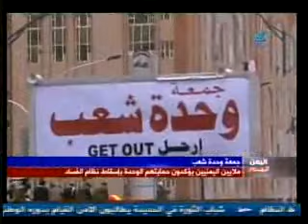‫اليمن اليوم - 20 مايو - مقطع 1‬‎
The Yemen Youth Declaration
On behalf of the youths of the Yemeni revolution
We are, the Yemeni youths, writing this declaration to explain the situation in Yemen from the sight of the Yemeni youths and clarify our aims and requests. Millions of people are protesting in a civilized peaceful manner to request the change of the Yemeni President (Ali Abdullah Saleh) and ruling party
This Channel was created in order to be a witness of the peaceful revolution In Yemen and how the government is killing its people with cold blood.
This is an archive for all the events happened in our Revolution, so that everyone in the world can reach the hidden truth.
Innocent people are dying every day. They have even used snipers to shoot people deliberately on head. In Sana'a more than 56 people killed in one night on 15th March and more than 1000 injured, similar case happened in Taiz 17 people killed on 8th of April by the security force, which is ruled by the son Of Ali Abdullah Saleh. In Aden only, more than 14 people have been killed and tens are injured on 25th of February only and the number is exceeding 42 martyrs in Aden since the beginning of the revolution. Some statistics from human rights organizations till 28 of April, shows the number of martyrs in the whole country has exceeded 419 since the beginning of the revolution, while more than 12,000 people were injured.. Killing and injuring the peaceful nations is not the only way used by the cruel regime, but kidnapping the active youth from the streets and threatening their families is another useless way used to abort our peaceful revolution aiming the change to the better future. This massacre that has occurred and is still occurring in Yemen is a terrifying fact hidden from the whole world.
Currently, people all around Yemen have united and are protesting loudly in all cities to seek the same aim, the fall of the system.
Here, we ask the entire world, all global organizations, The United Nations, the Golf countries, the Human Rights Watch to witness what is happening in the Republic of Yemen. The government is trying to hide the truth by forcing the journalists of International TV channels to leave the country and threatened them by death in case they have tried to show any of what is happening in the country to the whole world. We request the whole world to stand beside us. We want change to occur. We want civilization. We want a developed country. We only want a chance to have a better respectful life. Finally, we want peace to take place. Ali Abdullah Saleh have been cheating the whole world for 33 Years by the lie of Al-Qaidah, ask anyone in Yemen and you will know the truth that he was the one supplying them from the beginning to terrify the whole world and ask for huge amount of support to fight Al-Qaidah, while the whole money is transferred to his account outside and the weapons are used against the peaceful nation.
He is using the lie of Al-Qaidah every time he is in need of getting attention from the whole world and get its support, while those, which he called them Al- Qaidah are just members of his military units. No need for us to prove this, as all the government are really aware of this fact, but try to close their eyes for well-known reasons. The whole world will see the truth soon.
We ask you as a nation under attack of cruel regime, to come and see the truth on the land and witness the methods used by the government to abort our peaceful revolution violently. We seek your help.
We do not want to give him any guarantees after the huge number of people killed for no reason, we do not want him to escape from justice, We do not agree on agreements giving him any immunity against standing in the law court taking his punishment for what he has done to his own people and to the whole country for 33 Years!
We are giving him the last chance to stop killing the people and leave the country peacefully, You as human believe in Human Rights and see all of these crimes happening in Yemen everyday , you have to stand with us and give us all your support wherever you are.
We will continue our peaceful revolution till we reach our goals: freedom, Democracy, development, justice and change for the better future.